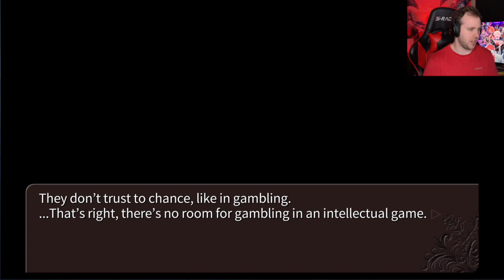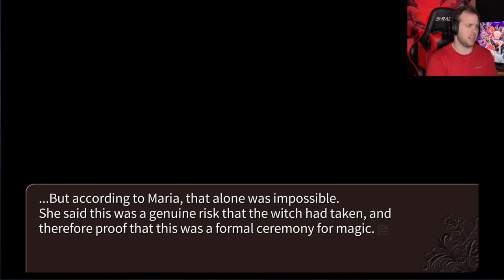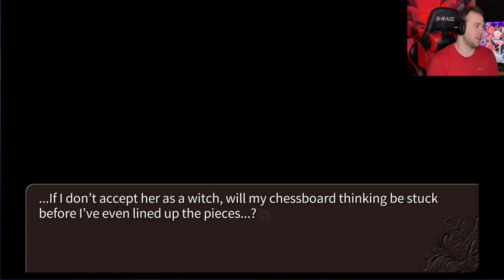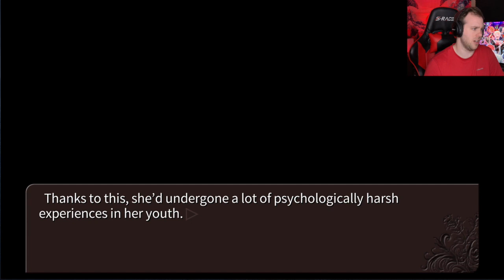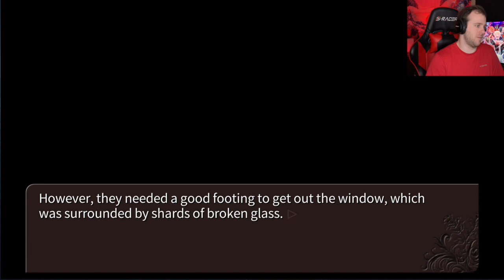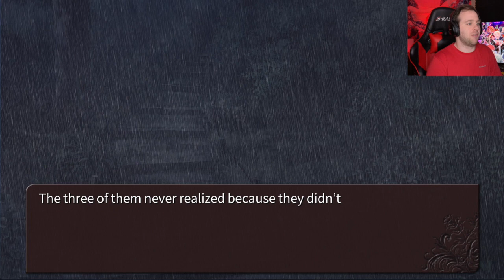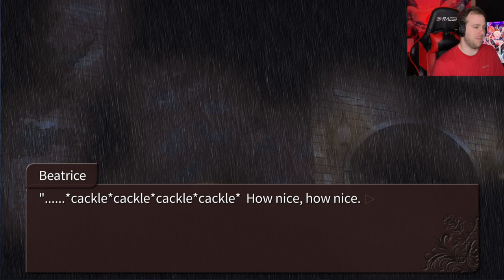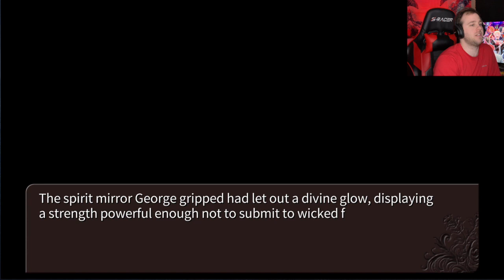Shannon's Powers |Umineko "When They Cry" Live Play Through. Chapter 2 Pt 15 | Let's Play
I got so pumped up in this episode! The next one will be out tomorrow.

The story focuses on a group of eighteen people on a secluded island for a period of two days, and the mysterious murders that befall them. Readers are challenged to discern whether the murders were committed by a human or of some other supernatural source, as well as the method and motive behind them. The eight main Umineko games are split into two sets of four, which are considered the third and fourth titles in the When They Cry series, preceded by the two sets of Higurashi When They Cry games and followed by Ciconia When They Cry.